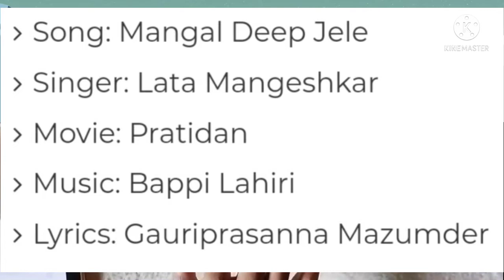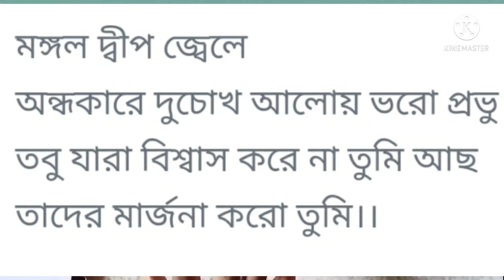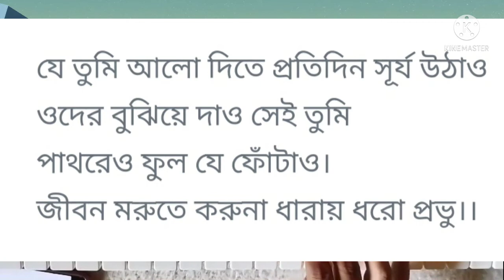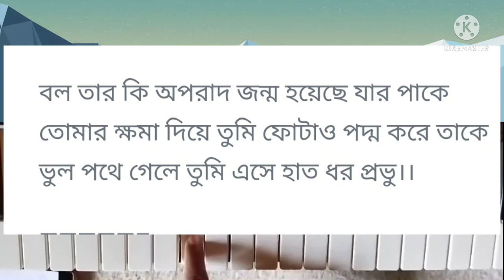মঙ্গলদীপ জ্বেলে Piano & HarmoniumTutorial Amrit-Music-Tutoriala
Mongalo Deep Jele Piano & Harmonium Tutorial
Amrit-Music-Tutorial
song - mongal deep jele
singer - lata mangeshkar
movie - protidan
lyrics - gouriprosonna mojumder
cast - Viktor banarjee, sharmila tagore, ranjeet mollik, nashiruddin shah
release - 1983
so watch my tutorial videos & learn this song & music part.